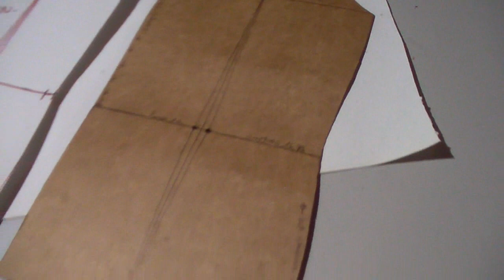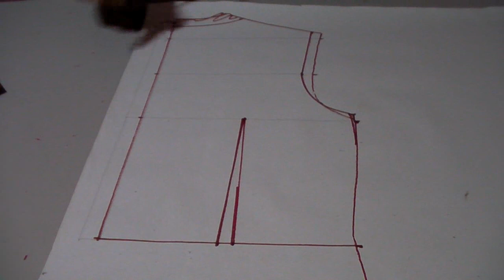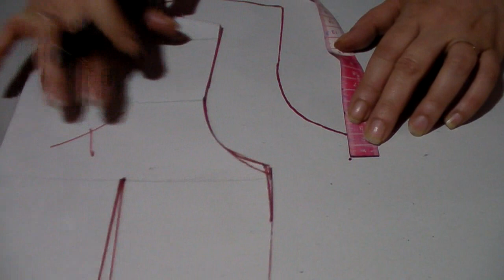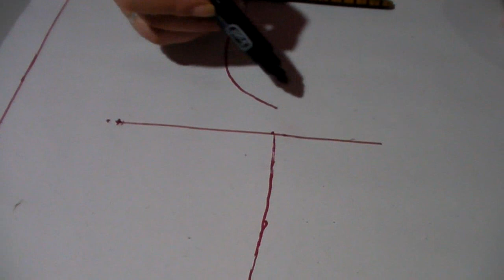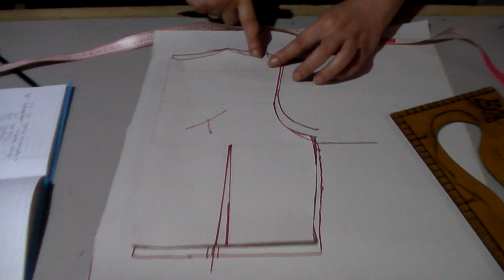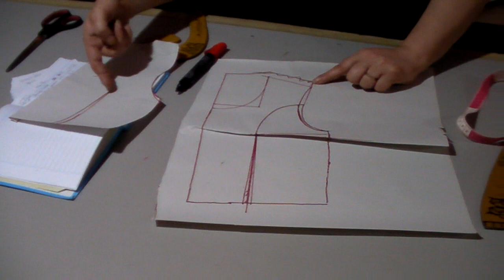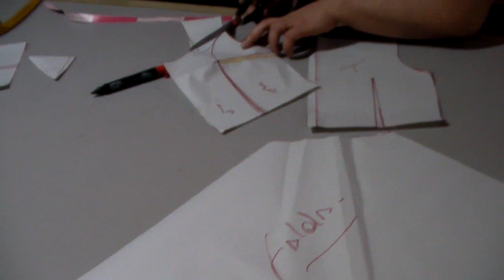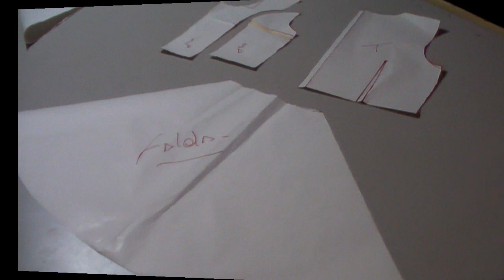Trazo de vestido elegante para niñas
En este video te muestro como trazar el vestido con tablones en falda circular para niñas, con todo el paso a paso.